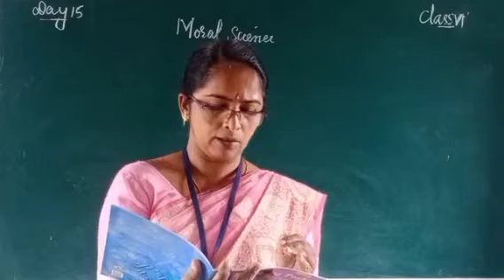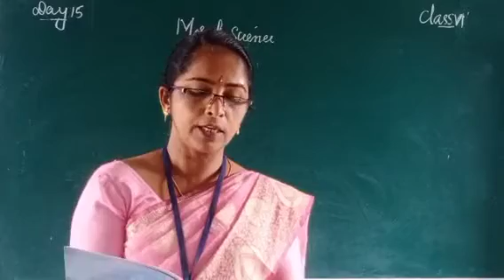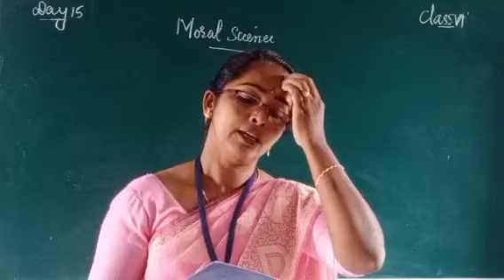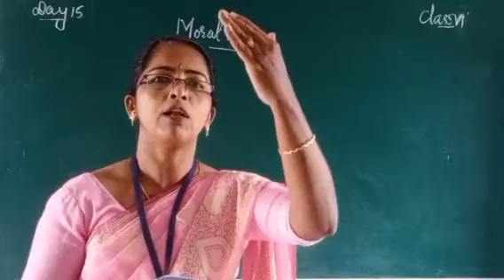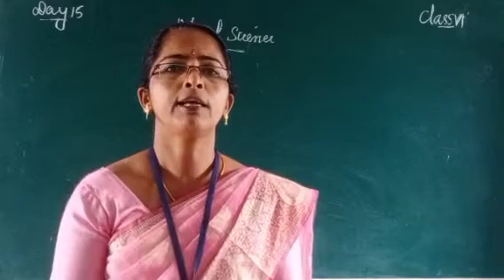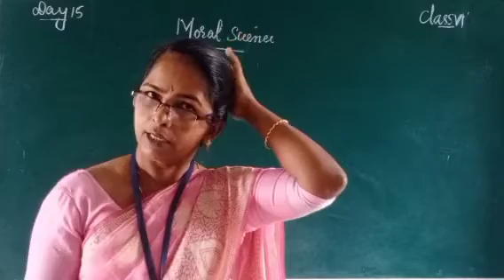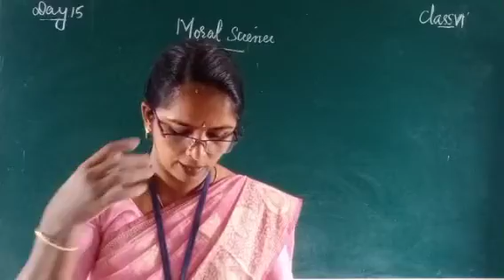Day 15 Moral Class VI